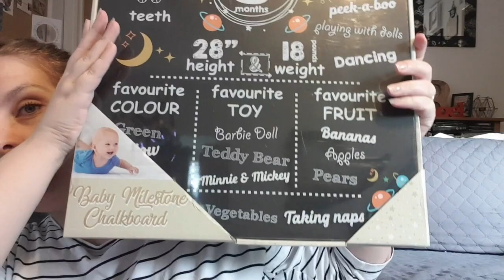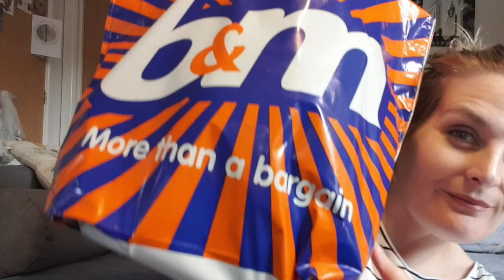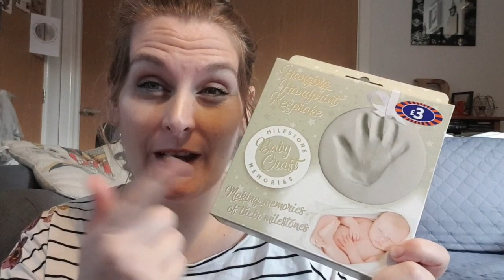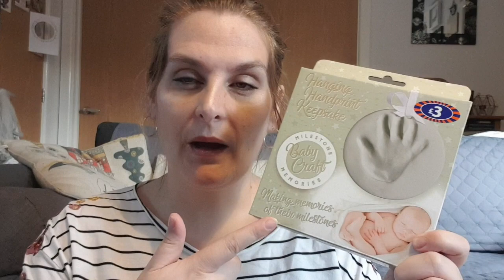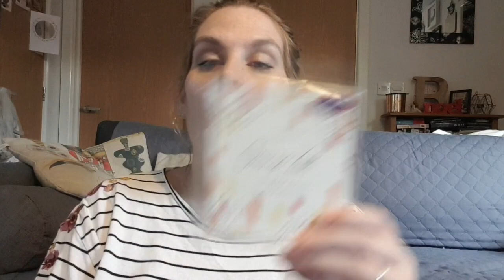B&M Haul - Katy Beach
Hello loves todays video is a B&M Haul , I hope you enjoy it x

♡SOCIAL MEDIA♡

MENTIONED

Katy
xxx